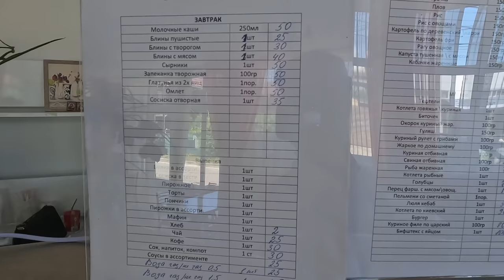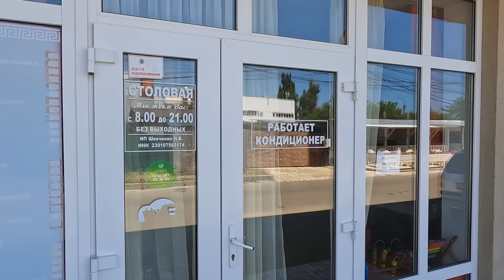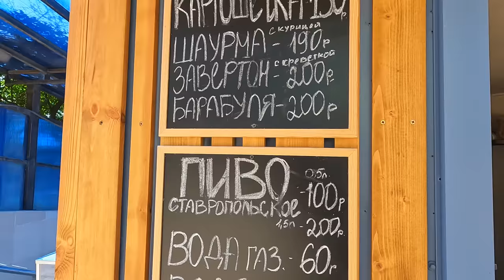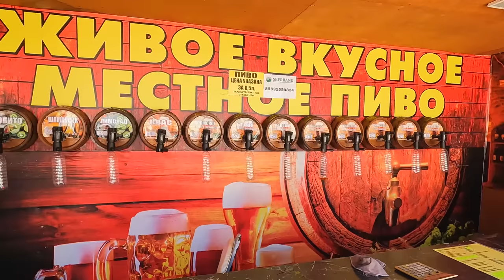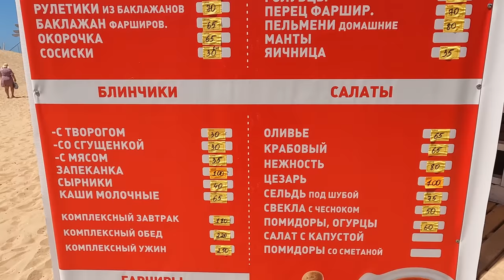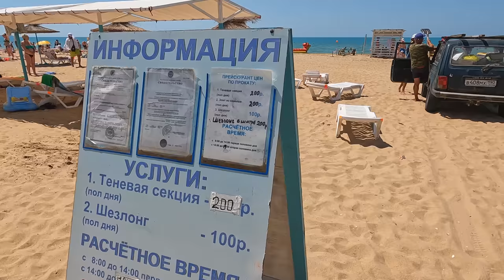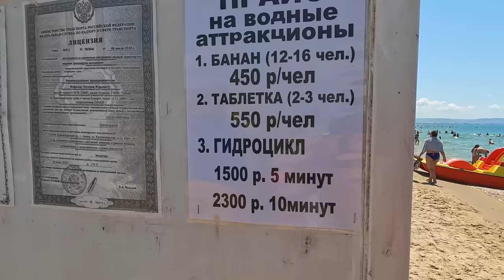АНАПА отдых от 333р В ВИТЯЗЕВО ул. Понтийская 10. ПЛЯЖ жемчужина РОССИИ ВСЕ ЦЕНЫ! 8(987)43-67-176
Гостевой Дом Ривьера:
п. Витязево ул. Понтийская 10